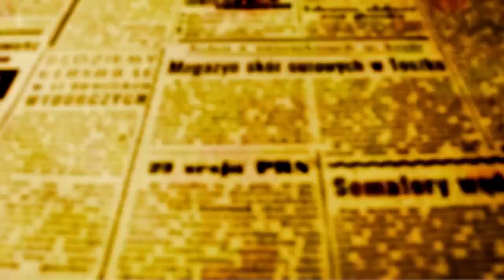Campanha do TSE incentiva jovens a tirar título eleitoral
Quem tem entre 15 e 17 anos pode fazer o título eleitoral até dia 8 de maio. Para fazer o título, o jovem só precisa ir até o cartório eleitoral da cidade levando consigo documentos pessoais e comprovante de residência.

Para realizar o processo de forma online é possível acessar o site do Tribunal Superior Eleitoral (TSE) até o dia 8 de abril e agendar o atendimento até o dia 8 de maio AQUI.

As explicações fazem parte de uma campanha que a Justiça Eleitoral lançou em todo o país no mês de março para conscientizar os jovens a fazerem o título. Quem fizer o título dentro do prazo já poder provar o gosto de votar em uma urna eletrônica nas próximas eleições municipais de outubro.

E fazer o título para quem está nessa faixa de idade é um direito que não implica na obrigação de votar; algo que só acontece a partir dos 18 anos.

Segundo a Justiça Eleitoral, entre janeiro e fevereiro deste ano, mais de 417 mil jovens entre 15 e 17 anos solicitaram a primeira via do título de eleitor. O adolescente de 15 anos já pode se alistar caso complete 16 anos, idade mínima para votar, até o dia do primeiro turno.

Na região de Maringá, os cartórios trabalham no sentido de incentivarem os jovens a requisitarem o documento.

Rafael Cecato, Chefe do Cartório Eleitoral de Marialva, conta que a mobilização está dando certo; e que muitos jovens já compareceram para exercer o direito.